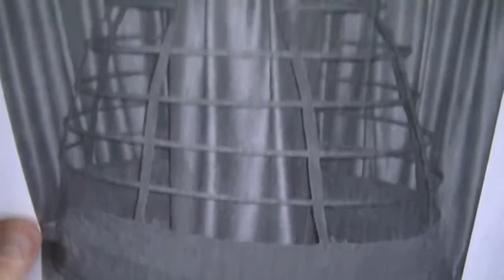Female Hysteria Hoop Skirt Experiment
Female hysteria was common in the population from 1850 to 1910.  This matched the era of the DC electrical power utility system.  Radio waves were prevalent during this era, as Nicola Tesla documented it by patenting a free energy device that extracted them.  The metal hoop skirt was the fashion during the hysteria epidemic in the ladies and we investigate if these hoop skirts were acting as radio wave receivers and inducing radio wave sickness (RWS) into the females of the Victorian era.